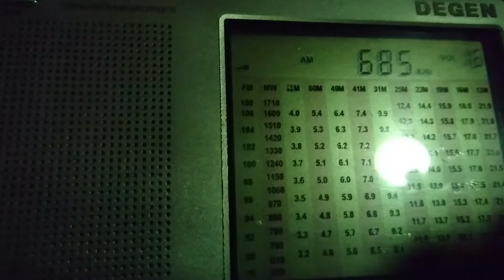685 KHz RNE Radio Nacional Andalucía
Received in Moscow (Russia)
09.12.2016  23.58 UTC